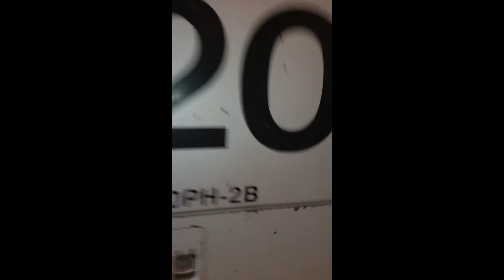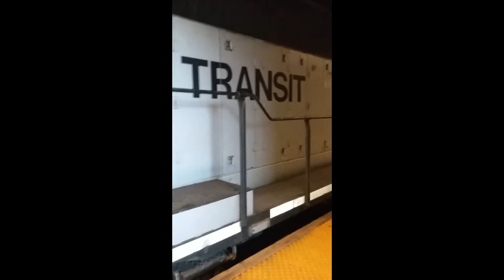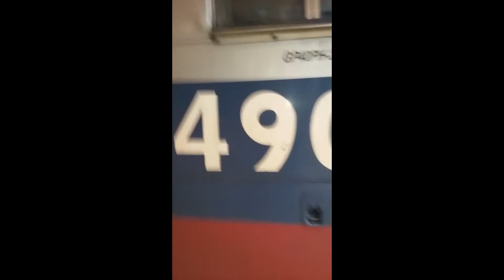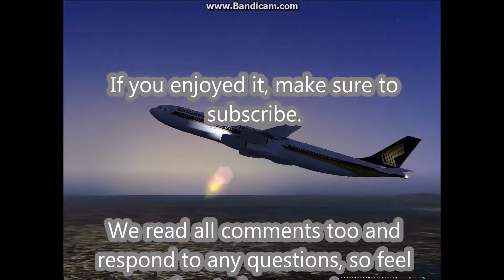[RAILFANNING HD] Two diesels at Secaucus Junction